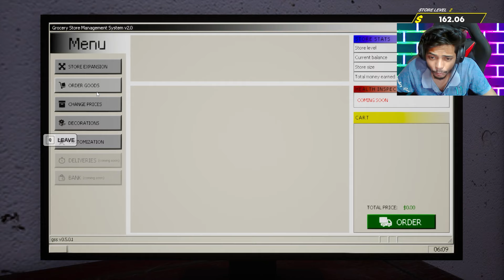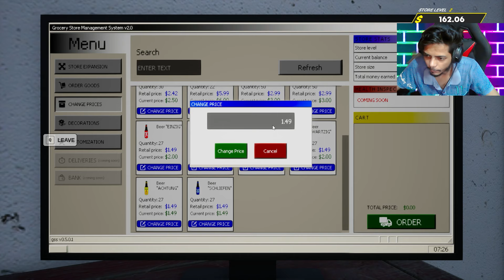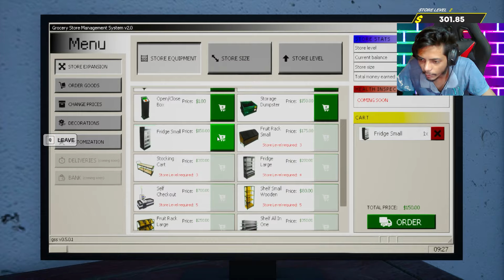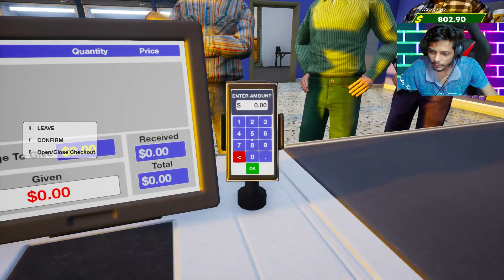Leveling Up My Grocery Store with NEW PRODUCTS! - Grocery Store Simulator Part 2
Hi guys.